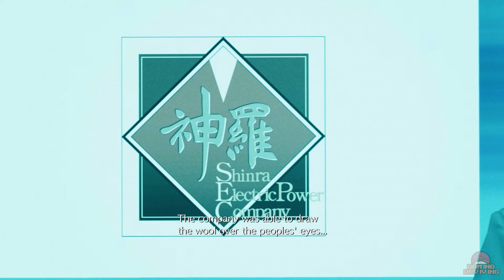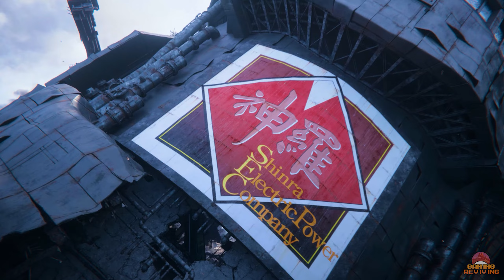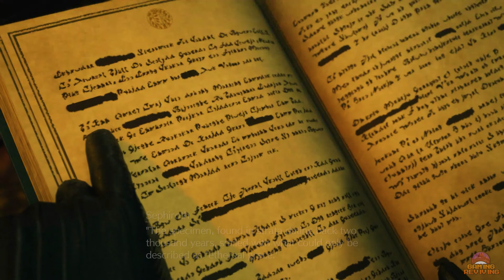Final Fantasy VII Rebirth Walkthrough PART 1 - Fall of a Hero (PS5 1440p)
After a harrowing battle in Midgar with an otherworldly twist, the group continues their pursuit of Sephiroth. They make stop in the village of Kalm, where Cloud reveals his connection to their uncanny enemy and what happened on that fateful day in Nibelheim five years ago. Here's the start of my walkthrough of Final Fantasy VII Rebirth.

Game: Final Fantasy VII Rebirth
Gameplay Recorded on: PS5
Platforms: PS5
Release Date:  February 29, 2024